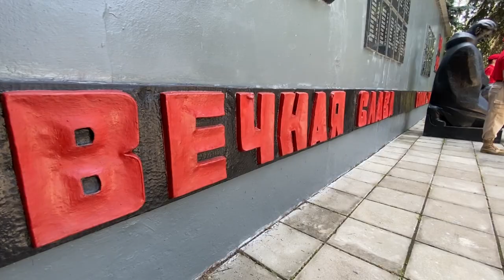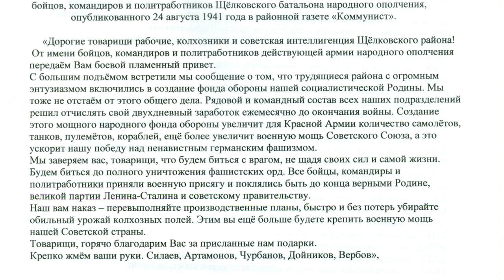В Щёлкове отметили День памяти народного ополчения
Ежегодно 6 июля в Щёлкове отмечается День памяти народного ополчения. Он был установлен в 2016 году решением Совета депутатов Щёлковского района. Памятная дата посвящена щёлковцам, которые в первые дни ВОВ добровольцами записались в ряды защитников Москвы